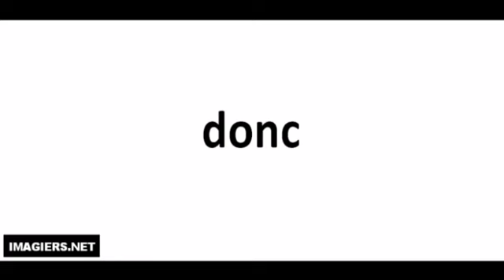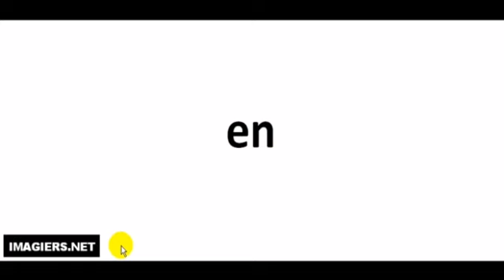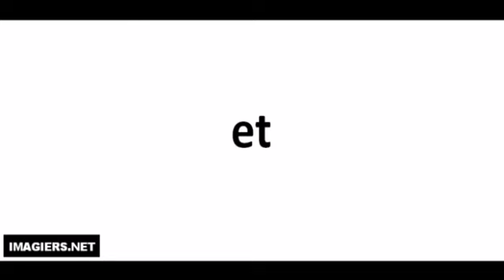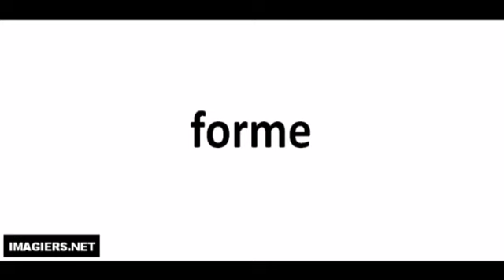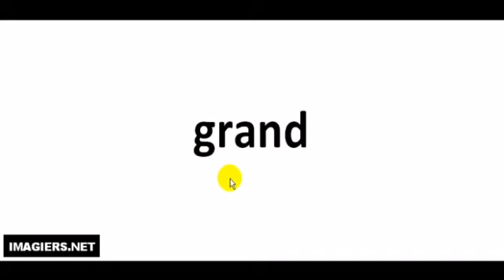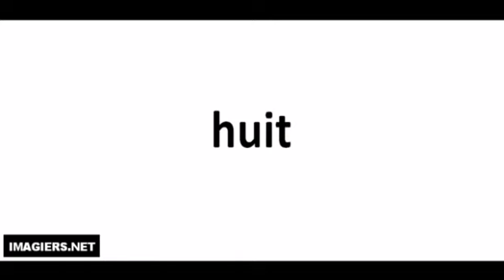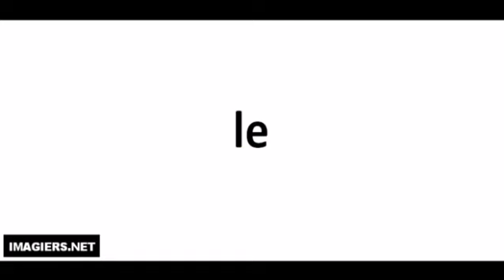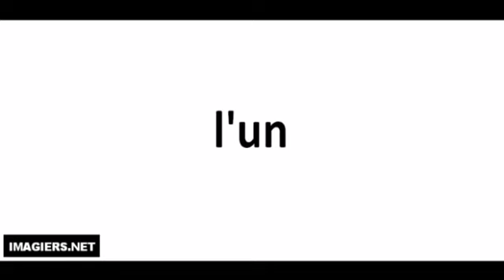Französisch lernen # Prononciation # 100 m ots # 2